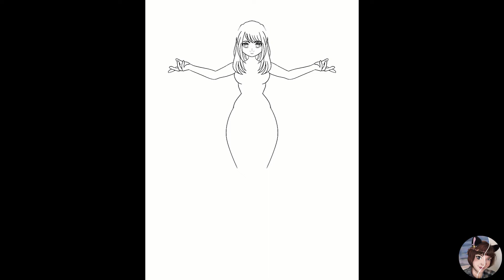Storm Caller Procreate Process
Tools used:
Apple Ipad Pro
Apple Pencil
Procreate

Dark Sky by JayJen & Enine